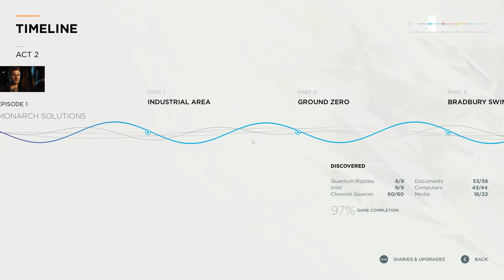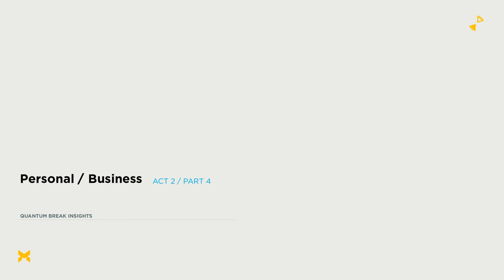Quantum Break Walkthrough incl. All Collectibles - Act 2(Hardline) - Perfect Place to Hide Something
Note: I don't collect Chronon Sources (Upgrades) here because I had already collected them in PR.

Difficulty: Hard
Junction: Hardline
Act 2 - Perfect Place to Hide Something